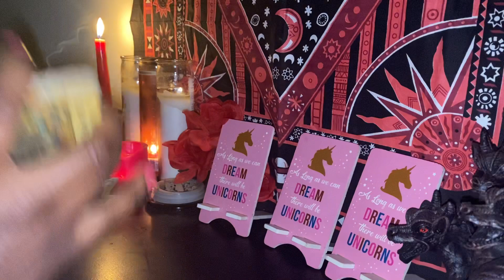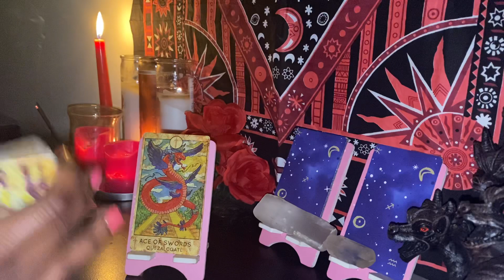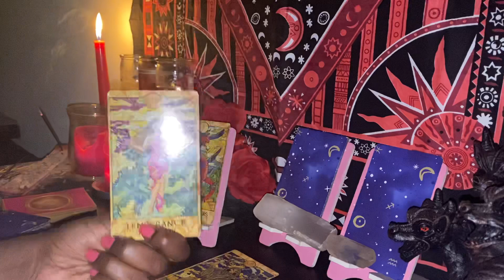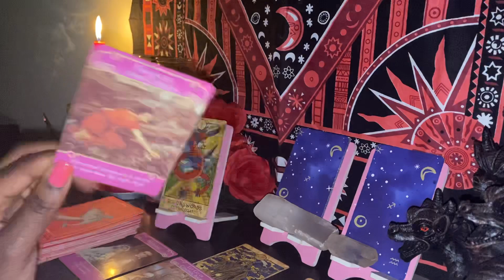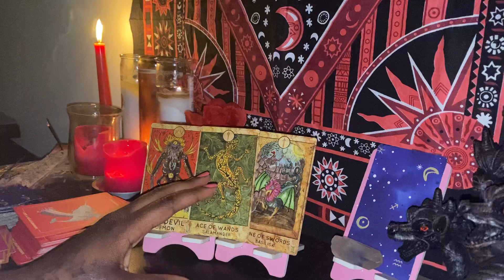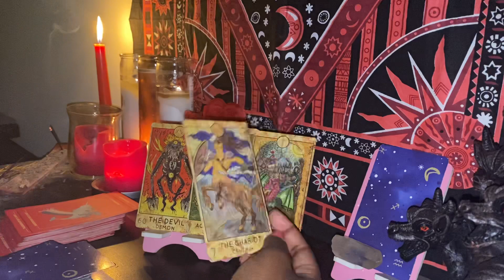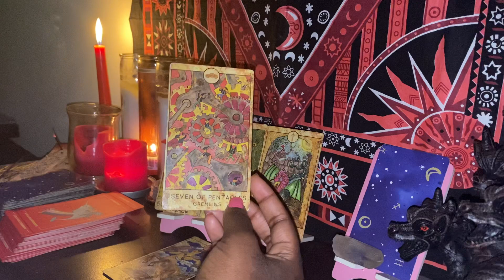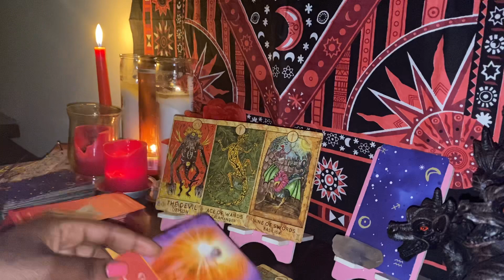How Do They Feel About You Right Now ❤️😘😞| Timeless Pick A Card Reading +GIVEWAY pile 1 & 2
Pile1: 1:59
Pile 2 : 17:32

To Enter My Free Reading Giveaway Please Drop a💚  (green Heart) in the comments !

✨Etsy Shop